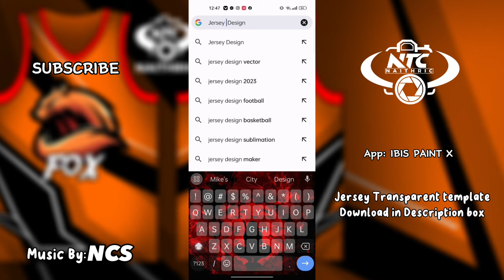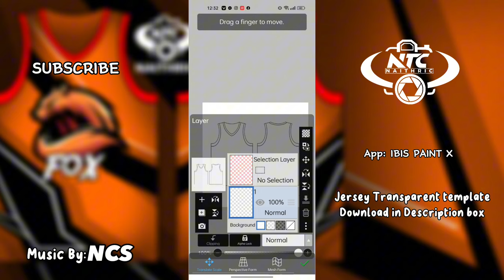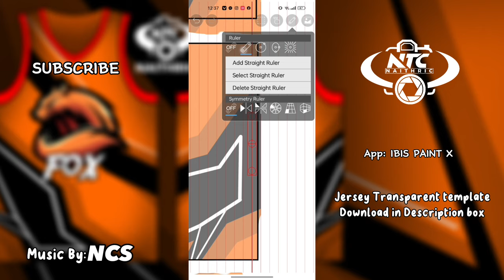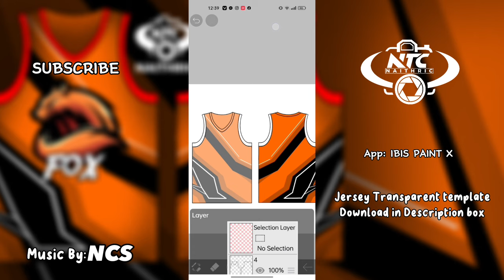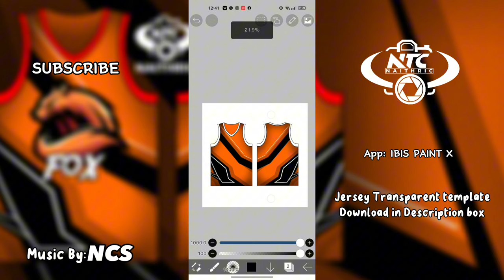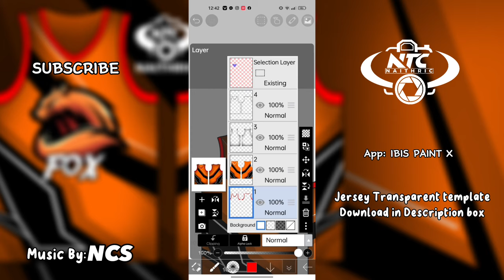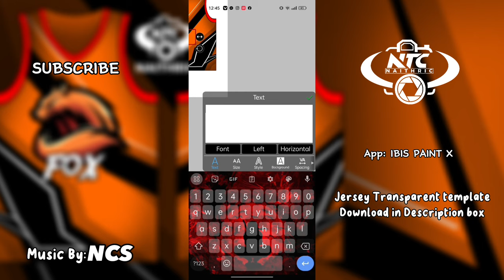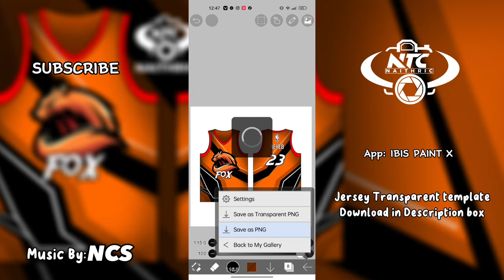HOW TO LAYOUT BASKETBALL JERSEY USING MOBILE PHONE FULL EXPLAINATION 2023 GUIDE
hi guys For this video I'm going to make a new Tutorial for how to make a Jersey design or How to lay out A jersey design using your mobile phone with step by step with Full explaination Sorry for my past video if .verry fast but now I'm trying to explain it in Tagalog Carefully So Subscribe guys thank you.

using a IbisPaint Application that you can find in Google Playstore

You Can pay Me Through Gcash Cash Before Sending for Preventing Some. Bugus Scammer Client...

taytok: @naithric